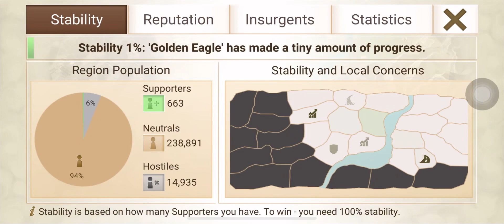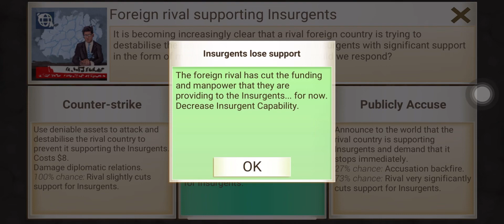Rebel Inc: Opium Trail - Development Director [Mega-Brutal]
1 Reputation clutch…